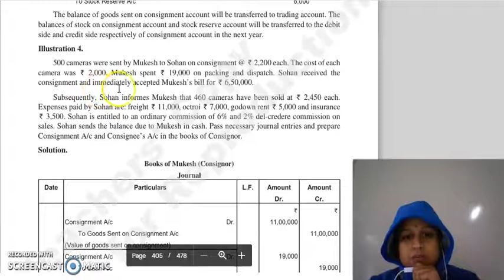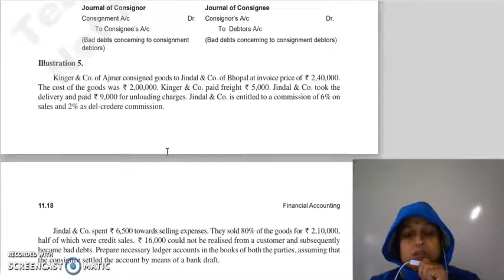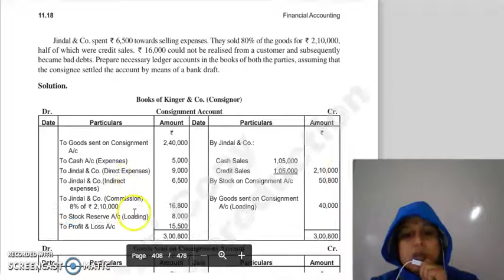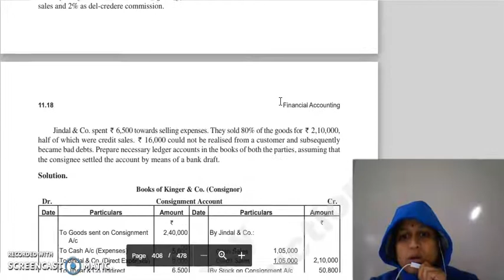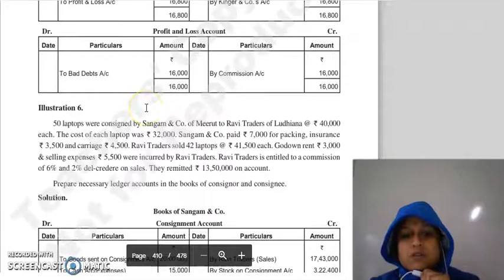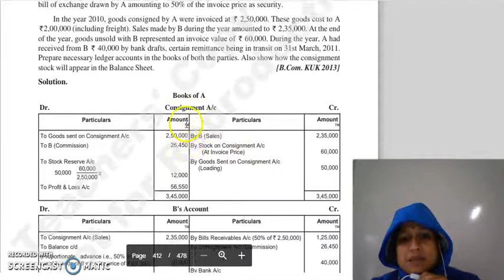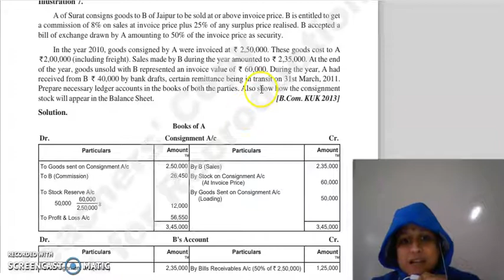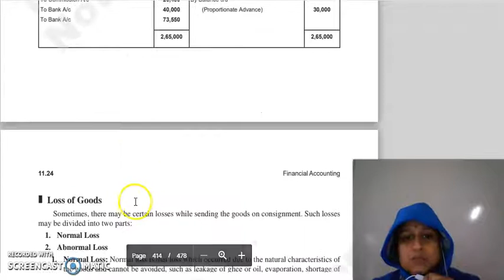F.ACC LECTURE, CHAPTER 11, LECTURE 6.